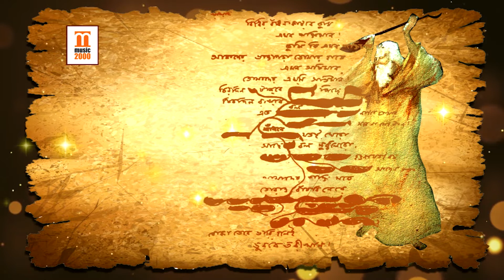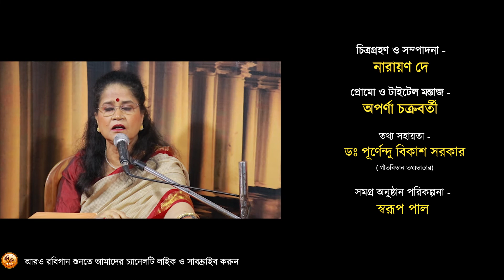CHHINO PATAR SAJAI TARANI || RABINDRA SANGEET || SUJATA KARMAKAR || RABI GAAN 365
Rabindrasangeet
Song : CHHINO PATAR SAJAI TARANI
Singer :  SUJATA KARMAKAR
Series: RABIGAAN 365
Episode: 36
Music 2000 release

Spacial Thanks To Dr. PURNENDU BIKASH SARKAR